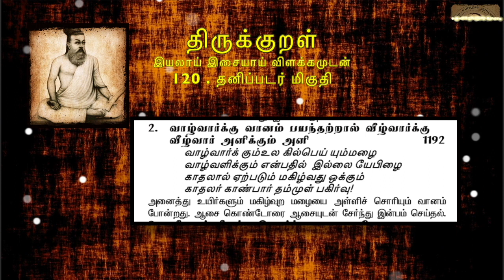1192 : Thirukkural in Tamil - திருக்குறள் : 120 - தனிப்படர் மிகுதி